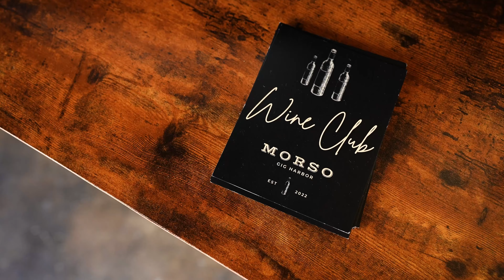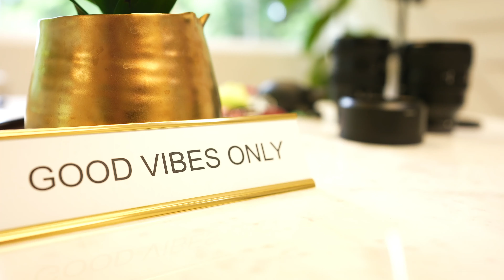Meet our Agent - Introducing Paige Schulte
Join me, Paige Schulte, from AskPaigeSchulte.com, Neighborhood Experts, and Team Schulte and Company, as we dive into the heart of Gig Harbor, a gem in the Pacific Northwest. Living in Gig Harbor North with my three "nuggets," my husband, and our dog Lucy—who might as well be a wild dingo—I've fallen deeply in love with this quaint town. Gig Harbor offers the perfect blend of small-town charm and easy access to the vibrant culture and amenities of bigger cities like Tacoma and Seattle. From the delicious, albeit limited, food options to the exceptional schools and local businesses that weave the fabric of our community, Gig Harbor is truly a place to call home. Let's explore together what makes Gig Harbor not just a location, but a lifestyle. Join us at Neighborhood Experts as we bring people home to this quintessential, beautiful place.

Chapters:
00:00 - Introduction
00:20 - Meet Paige and the Family
00:45 - Why Gig Harbor is Special
01:30 - Living in Gig Harbor North
02:00 - Gig Harbor's Community and Culture
02:30 - The Culinary Scene
03:00 - Access to Tacoma and Seattle
03:30 - Shopping and Entertainment
04:00 - Education and Local Businesses
04:30 - Why Choose Gig Harbor
05:00 - How We Help at Neighborhood Experts

🔥 DON'T FORGET to grab your FREE 30 Day guide to getting more money for

bell to never miss a new video — and let us know what how-tos you’d like
 to see next in the comments!